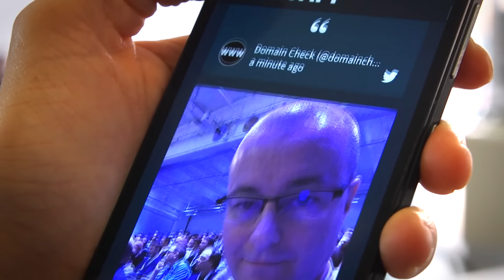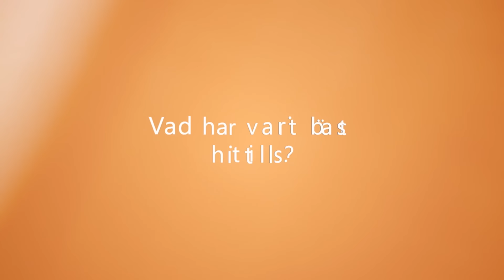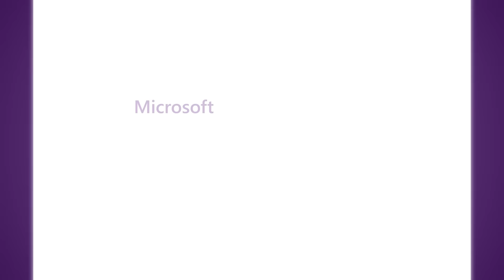Techdays 2016 3min